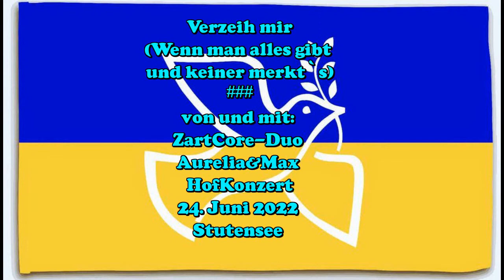Verzeih mir... ### von und mit: ZartCore-Duo Aurelia&Max HofKonzert24. Juni 2022 Stutensee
Verzeih mir
(Wenn man alles gibt
und keiner merkt`s)
von und mit:
ZartCore-Duo
Aurelia&Max
HofKonzert
24. Juni 2022
Stutensee
Verzeih mir
(Wenn man alles gibt und keiner merkt`s)

Ich bin
So wie ich bin
Bin ich geworden
Hab ich`s mir auch
Ganz anders vorgestellt
So bin ich doch bereit
Eine Zeit lang lange Zeit
So zu bleiben
Auch wenn’s dir nicht gefällt

Verzeih mir
Ich bleib nicht bei dir
Schöner wird`s nicht mehr
Und darum ist es Zeit zu gehen
Good bye dear
Don´t cry wir
Werden uns vielleicht mal aus Versehen
Irgendwann mal wiedersehen

Ich bin
Bin ich geworden
Ich bin nicht mehr der
Der das
Das was
Du dir von ihm versprichst
Auch noch hält
Ich kann das nicht mehr
Das was
Du dir versprichst
Ich halte es nicht mehr

Verzeih mir
Es tut mir Leid wir
Wollten nur das Beste
Doch das hab ich verstärkt
Soeben
Grade gegeben
Und du hast es nicht einmal gemerkt
Du hast er`s wieder nicht gemerkt

Verzeih mir
Es war schon längst am schönsten
It is vorbei dear
Don`t cry wir
Werden uns wohl nie wieder sehen
Von mir aus muss das auch nicht mehr geschehen
Ich will lieber das muss ich dir gestehen
Nur mit mir als mit dir zusammen sein
Mit dir bin ich immer so allein
Mit dir bin ich so allein